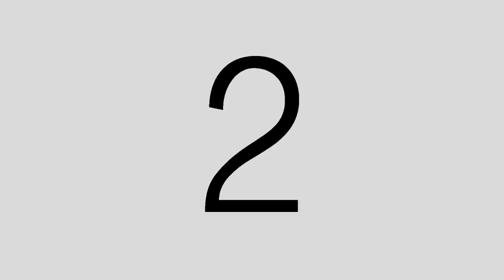Quei bravi ragazzi della SIOI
info e iscrizioni:
XX Congresso Nazionale SIOI
29 - 30 novembre 2019